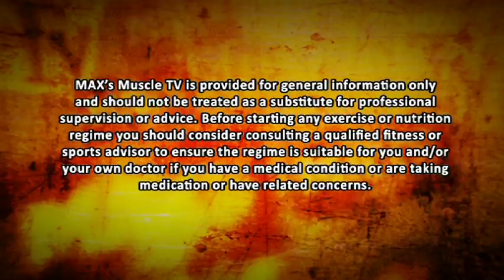Godfather of Australian Bodybuilding | The Rocco Oppendisano Story | S6 EP20 - Part 1 | MUSCLE TV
Muscle TV brings you the godfather of Australian Bodybuilding - Rocco Oppedisano. Rocco shares his story in a MuscleTV exclusive.